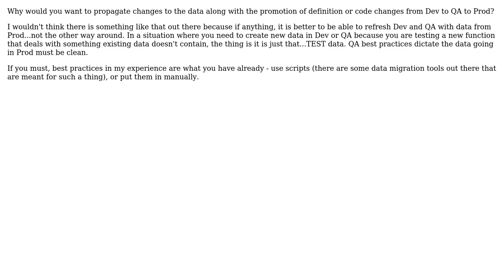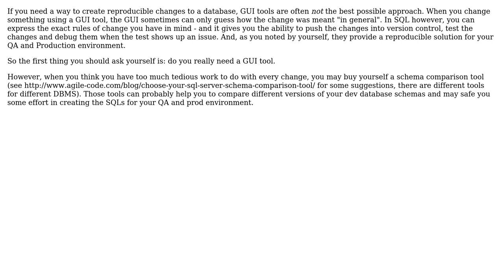Software Engineering: How to propagate data changes between dev, qa, and production?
With thanks & praise to God, and with thanks to the many people who have made this project possible! | Content (except music & images) licensed under CC BY-SA | Music | Images & others | With thanks to user Doc Brown user BVernon user Andy and the Stack Exchange Network Trademarks are property of their respective owners. You are responsible for your own actions.